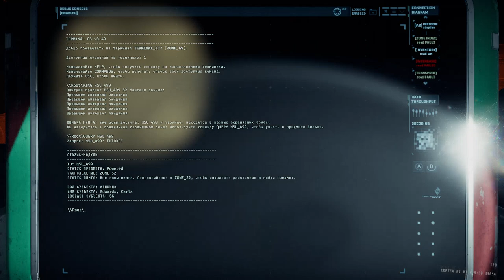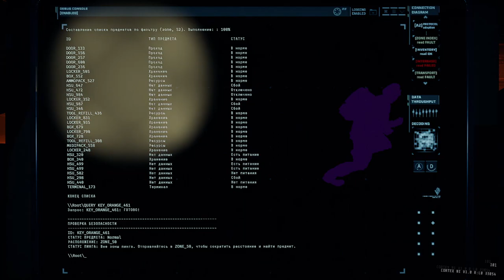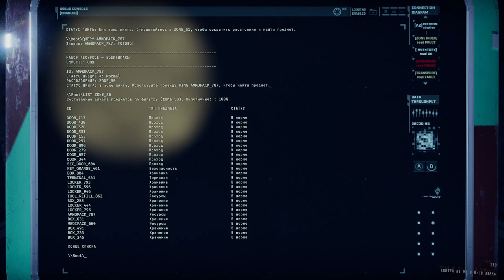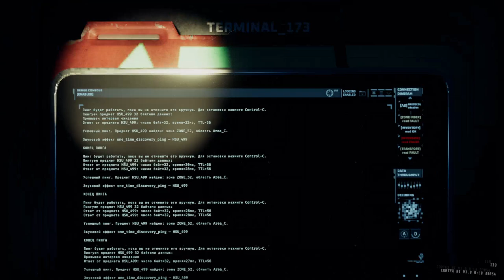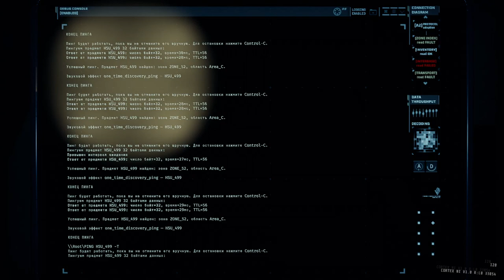GTFO - R1A1: Admin // Админ - Проба игры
= Краткое содержание =
К GTFO у меня достаточно сдержанное отношение: мне нравится сеттинг, мне нравится исполнение, мне нравится идея и некоторые фишки, но геймдизайн мог бы быть лучше. Казалось бы, люди только что делали Payday2, крайне залипательный лефтач, и такой отличающийся результат.
Как мне кажется, у 10Chambers получилась инди-игра, в которой они попытались максимально дистанцироваться от уже не своего предыдущего детища. То есть, никакой прогрессии, кроме, собственно, открытия уровней, никакого мяса, максимум стэлса, и никакой попсы, сплошной хардкор. С одной стороны, у них действительно получилось, с другой - геймдизайн настолько закрутили, что он стал весьма однообразным - вы будете передвигаться ползком до спящих монстров и убивать их палками, чтобы не тратить понапрасну патроны, нужные для дэнс-дэнс-революшн вечеринки у очередных синих дверей; - и даже нелогичным, потому что видны "кости" геймдизайнерских решений, направленных на усложнение игры на ровном месте, а-ля неавтоматическая перезарядка, невозможность тагать, нестакабельные ресурсы, итд, и это разрушает иммерсивность и даже создаёт лудонарративный диссонанс - например, как это команду, в очередной раз выполняющую важную задачу (8 рандаунов по 5+ миссий), недоукомплектовывают и патронами, и оборудованием и для стэлса (где глушаки!), и для мяса (где гранаты!). В целом, создаётся ощущение, будто тебя выкидывают на 5ый хазард в Deep Divе, если говорить терминами Deep Rock Galactic, когда тебе хочется ещё освоиться и понять, что здесь происходит. Обучение здесь есть, но оно бестолковое, и если говорить о важном в процессе игры взаимодействии с терминалом, то и вообще урезанное.
Ну и, конечно, время - т.к. приходится передвигаться на кортах, от шибзика к шибзику, даже маленькая начальная карта проходится за 30+ минут, хотя, анализируя, что же происходило за время, приходит понимание, что особо-то ничего и не было. А дальнейшие карты, более сложные, могут и до 2 часов занимать, и, ввиду геймдизайнерских решений по искусственному усложнению процессов, легко проигрываться на финальных алярмах. Так что, для этой игры нормальная ситуация, когда, чтобы разобраться, что делать на этой карте, потребуется 5-10 часов, т.к. каждый новый поворот может откинуть ваш прогресс на 30-40 минут назад, и это, с учётом того, что только достаточно недавно ввели систему чекпойнтов.
Но в игре крайне сочный сеттинг андерграундного сай-фая, и миссии, и ассеты, и звуки… Но не лор - он подаётся крайне странным образом, через какие-то намёки, что-то там, так что, скорее всего, вы забьёте на него, и будете воспринимать миссии не как что-то сюжетообразующее, а просто как маппаки. То есть, опять, то ли глупое дизайнерское решение, то ли просто показывать нечего.
Ну и, наконец, вам придётся искать игроков, т.к. лобби работает через пень-колоду. У меня только один раз удалось создать партию, а в остальном, как и всем, нужно заходить на специализированные дискорд-сервера, в том числе, и официальный. У них, кстати, довольно глупое модераторство, запрещающее создавать темы на неанглийском языке. Но коммьюнити гтфошников присутствует, этого не отнять. Что говорит о том, что, несмотря на все недостатки, в игре есть что-то, что притягивает людей, и некоторые очень даже рьяно могут защищать свою "любимицу". Но, по мне, этой игре требуется вторая часть, чтобы закрепить и развить удачные решения, и избавиться от экспериментального фуфла, как это произошло и с Верминтидом, и с Пайкой, и многими другими играми, необязательно лефтачами.
И если вас уж угораздило войти в общение с этой игрой, и вам даже нравится, то во-первых, ищите напарников, во-вторых, как мне кажется, стоит проходить не по рандаунам, а по буквам - то есть, R*A* - R*B* - R*C* - чтобы осваиваться с игрой, постепенно повышая тяжесть миссий.
Такие дела.

Скооперировались с  Сталкером @polzol8084 .

= Таймкоды =
00:00 - обсуждаем GTFO, готовимся к операции
27:50 - спускаемся на R1A1 "The Admin"
1:06:00 - дообсуждение GTFO